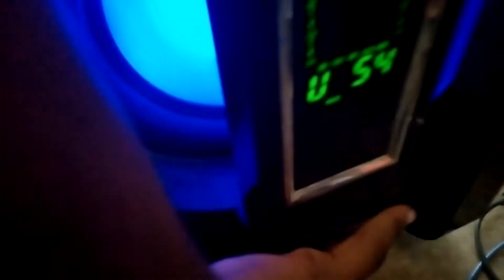Tengeneza sabufa ambayo aitoi sauti @ fundi radio